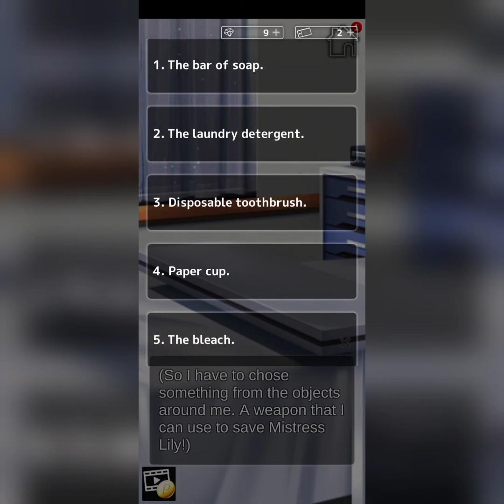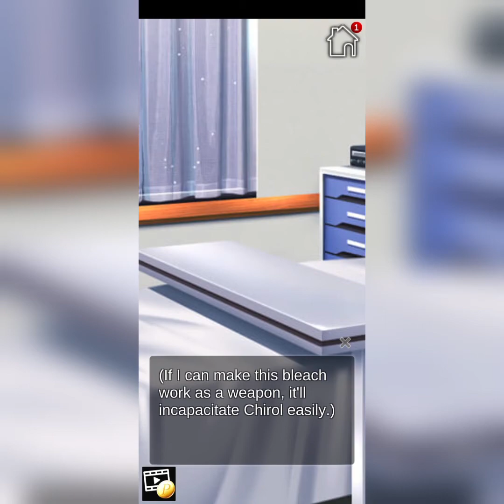Time Only Knows Chapter #7 Part #2